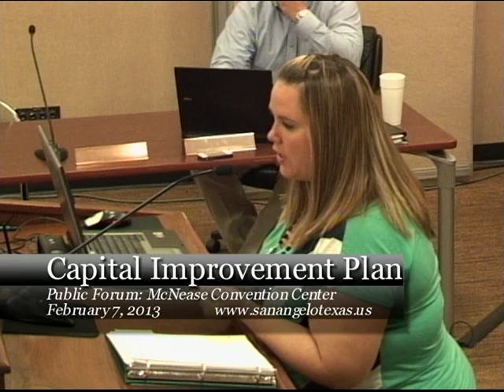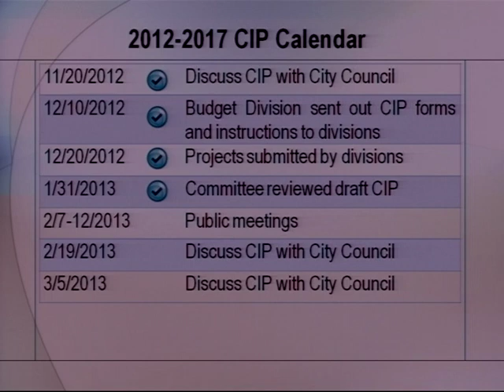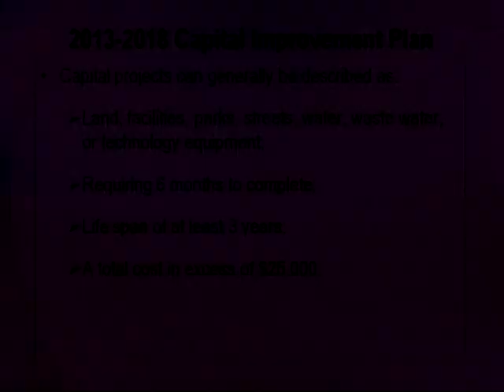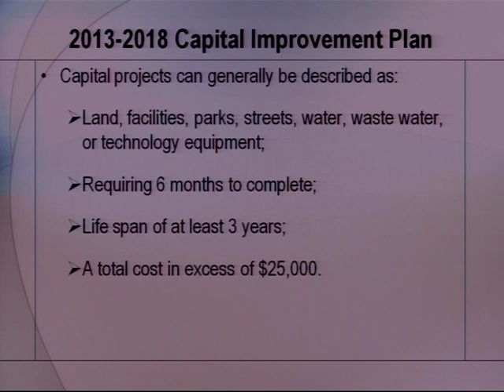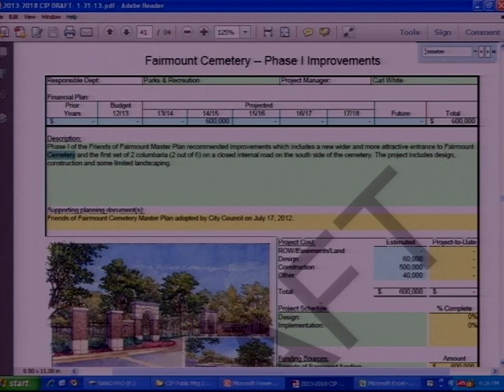Capital Improvement Plan Public Forum Feb. 7, 2013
Official Press Release:

City hosts capital improvement plan public forums Feb. 7 & 12

San Angeloans are invited to share their thoughts of what should be the City's capital
improvement priorities during a pair of public forums on Feb. 7 and Feb. 12.
Each forum will begin at 6 p.m. The forum on Thursday, Feb. 7, will be at the McNease
Convention Center, 500 Rio Concho Drive. The forum on Tuesday, Feb. 12, will be at
Lincoln Middle School, 255 Lake View Heroes Drive.

City staff is preparing the 2013-18 Capital Improvement Plan, which prioritizes the
addressing of large capital needs. Eligible projects must have a useful life of at least
three years, have a total estimated cost of more than $25,000 and require six months or
more to complete. Street, water, drainage and park projects are included in the CIP, as
are the current renovation of San Angelo Regional Airport's terminal and planned
improvements at City Auditorium.

The city charter requires that a five-year CIP be published and available to citizens --
which it is in hard copy form at City Hall, 72 W. College Ave., and online at
sanangelotexas.us -- and that public input be sought to ensure it addresses citizens'
needs and wishes.

Once the City Council approves the plan this spring, it will be used to help shape the
budget for fiscal year 2014. CIP projects have a wide range of funding sources, including
grants, designated revenue, debt instruments, fund balances, and sales and property
taxes.

For more information about the CIP or the public forums, contact City Budget Manager